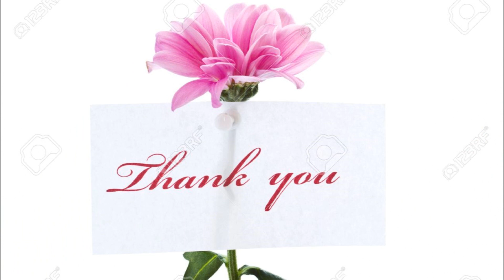Charming Christmas (Contra) line dance (20/12/18)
Demo by Charming Ladies Thursday Connaught Class

Choreographer :  Mayee Lee, Malaysia (November 2018)
Descriptions : 64 counts - 1 wall - Absolute Beginner contra line dance
Intro:-
Start after 32 counts
(Tutorial video)